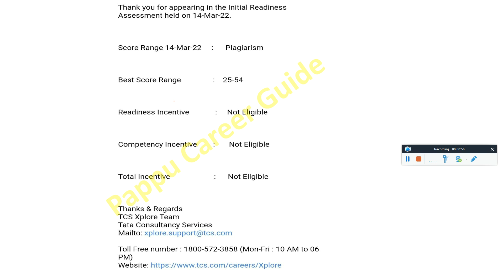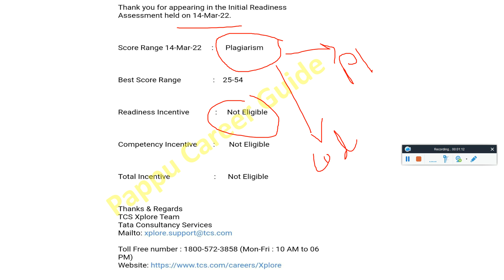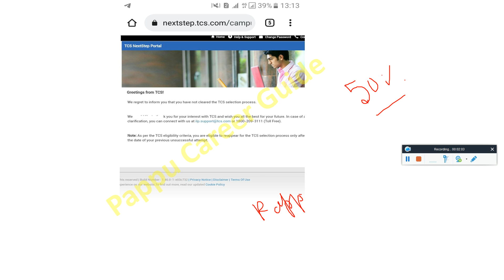TCS Direct Offer Letter Criteria | Avoid Mistakes | TCS All Slots Que & Ans| Don't Go With Paid Help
TCS Very Important Video, TCS Direct Offer Letter Criteria | Avoid Mistakes | TCS All Slots Que & Ans| Don't Go With Paid Help | Don't Do these All Mistakes to Avoid Rejection After Exam & Interview - Very Useful Video | Must Watch Before TCS Exam | TCS Paid Help? | All Main Reason to Lead for Rejection from TCS | Why Some are Receiving Direct Offer Letter After Exam Without Interview?? | From Where We Find TCS Ongoing Question & Solution?

🔴#1: TCS Hiring Process Changed, You will Receive Direct Offer Letter Only if Meeting these Criteria - Must watch

🔴#2: TCS Hiring Process Changed, You will Receive Direct Offer Letter Only if Meeting these Criteria - Must watch

⚡TCS 50% Criteria Ends? Is TCS Closed Sending Direct Offer Letter? How to Reschedule Exam & Interview? - Must watch

is nqt score card valid for another company?,tcs nqt score 2021,nqt score card,tcs free nqt,what next after getting nqt score card?,tcs nqt 2021 registration,tcs nqt preparation,tcs nqt result date,
tcs nqt cut off,tcs nqt 2021 exam